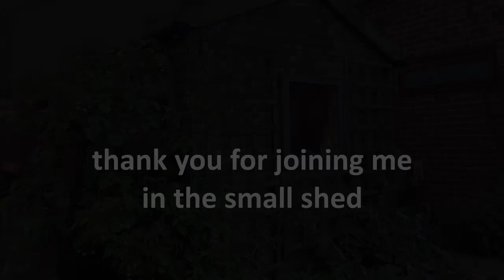the small shed #197 - a hood for the Triton belt sander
this week I'm trying to do something about the dust that's escaping from the Triton belt and spindle sander, - it's not that it's bad, but it could be better.